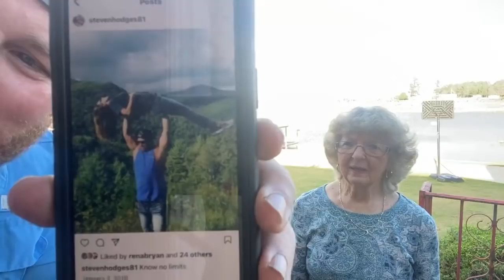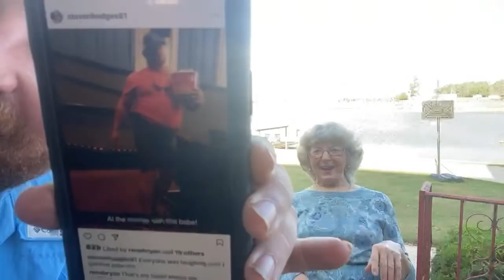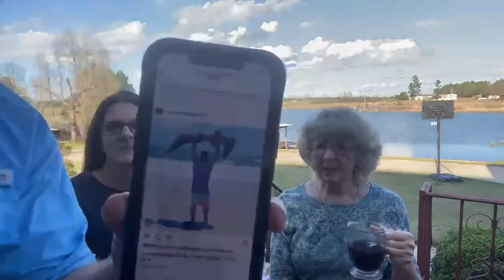Helen from Georgia, Happy New Year with Steven and Rena